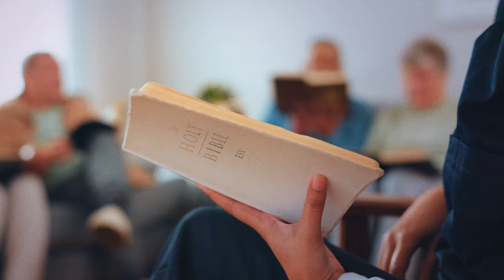Chapel in Redding, Pennsylvania - First Sabbath Offering, October 2024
October's First Sabbath Offering goes towards the purchase of a chapel in Redding, Pennsylvania. You can contribute via your local church